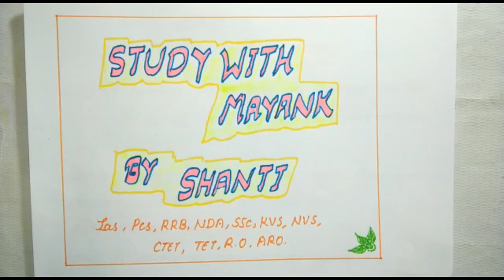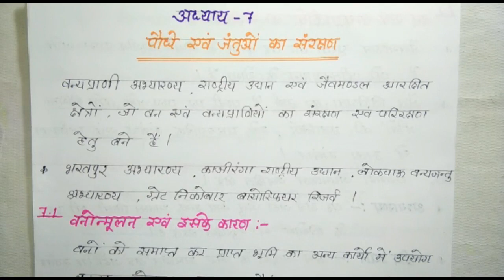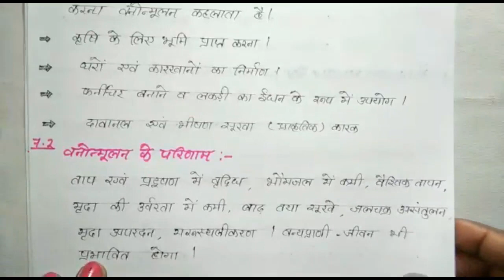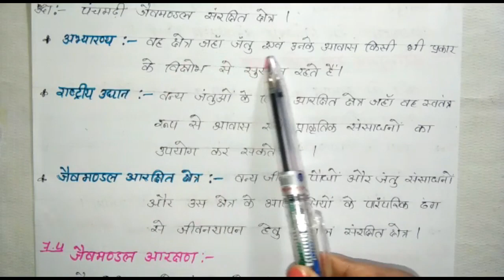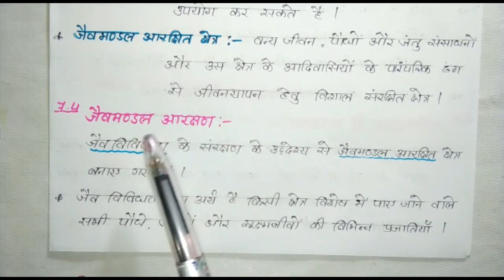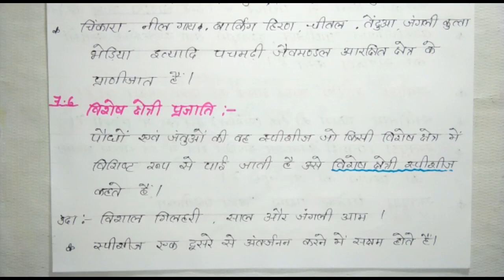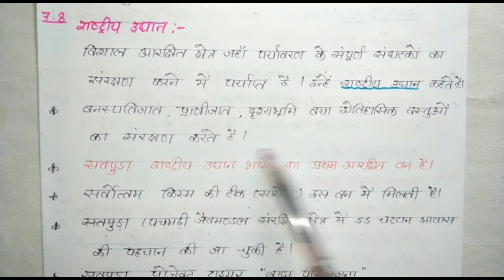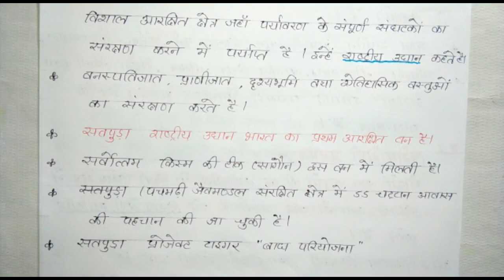NCERT Science Class-8th Chapter-7 Summary in Hindi[IAS,PCS,RRB,NDA, SSC,KVS,CTET,TET,RO,ARO]